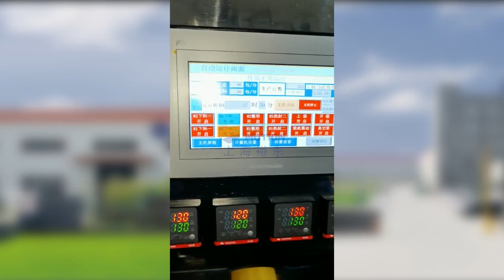premade pouch packaging machine for paste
the world largest supplier of premade pouch packing machine.